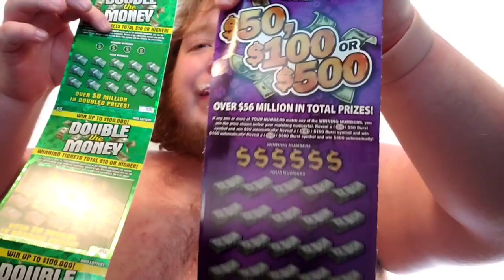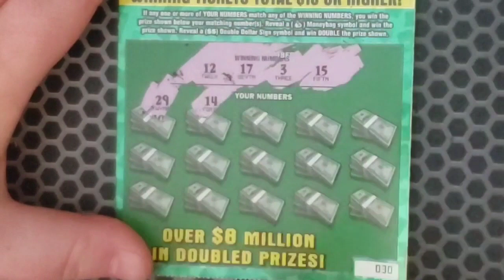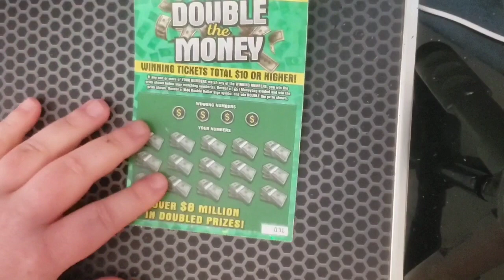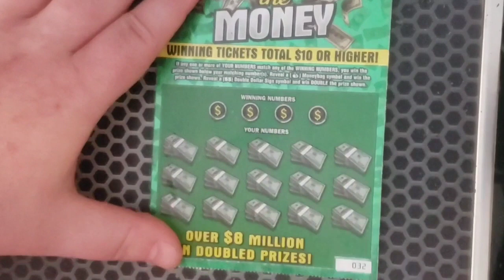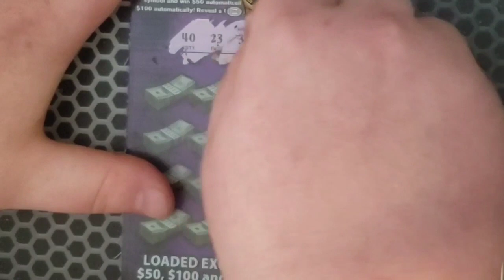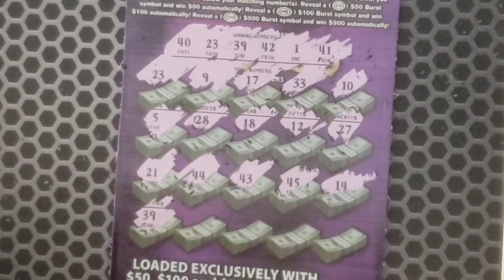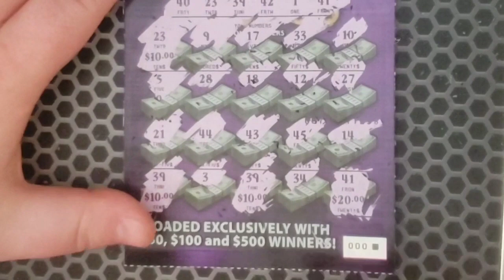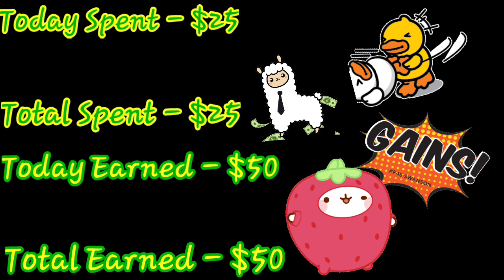The Monday Itch- Episode One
Hey Guys I Am Back! Can you Beileve That? Im Kicking off A New Series, "The Monday Itch"

Starting Today And Every Monday, We will Break Down How much we're up Or Down!

Stay To See If Me The Baby Can Stay Ahead On Our Very First Episode, Or Fall Behind Early